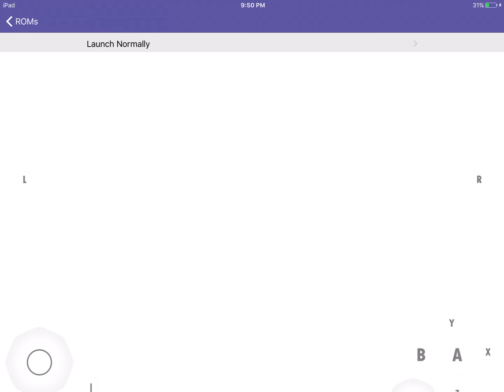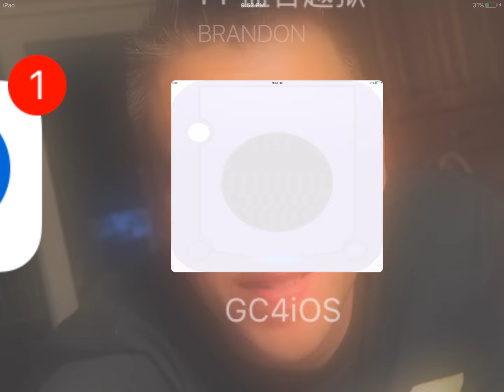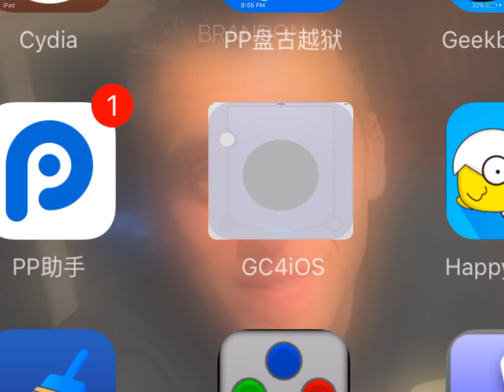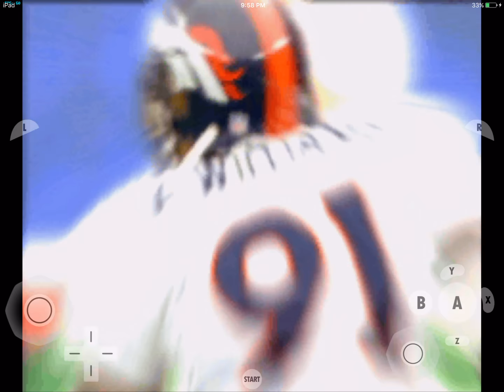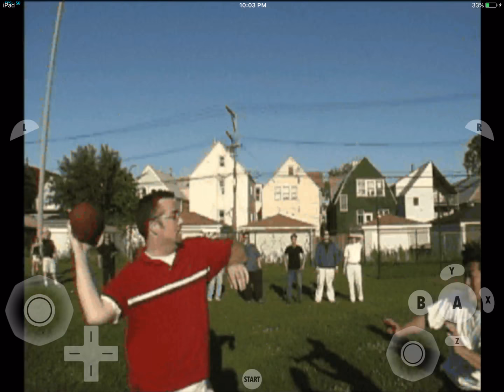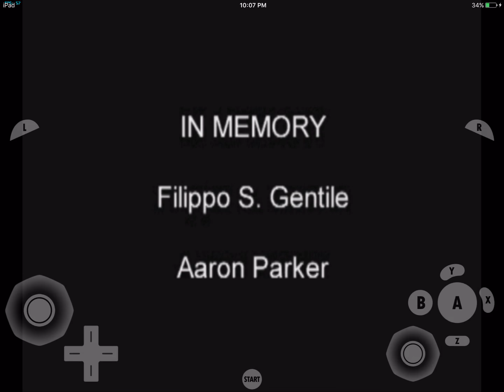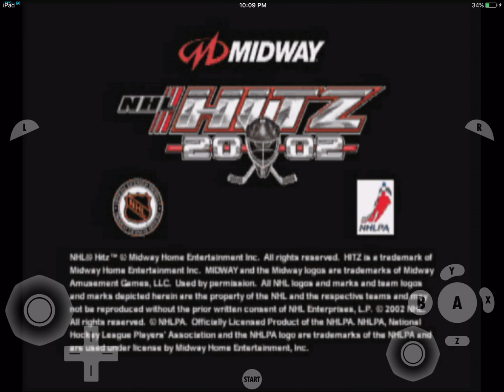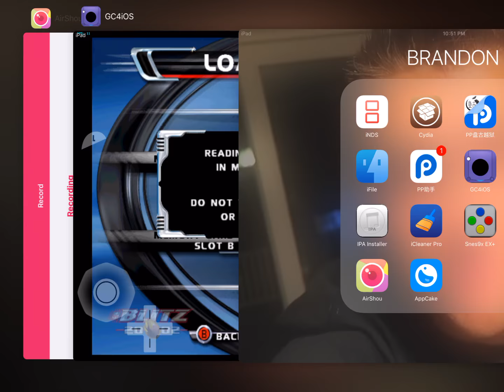gamecube for ios- NFL Blitz 2002 (Gameplay) ipad air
gamecube for ios, dolphin emulator on ios, gc4ios, ipad air, gameplay,nfl blitz 2002